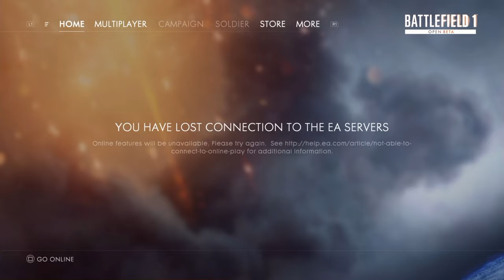I SUCK (Battlefield 1 beta montage)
Montage